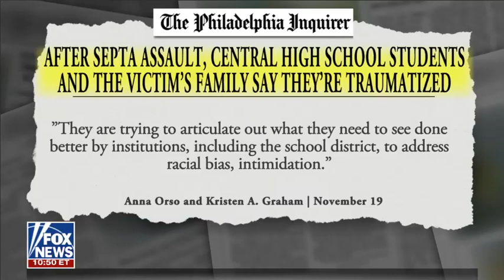"What Needs to End is Excusing Violent Behavior," Says Project 21 Co-Chair Horace Cooper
This short excerpt from the Fox News Channel's "The Ingraham Angle," broadcast on 12/1/2021 and featuring Project 21 Co-Chairman Horace Cooper, has been posted under fair use guidelines for the purpose of non-profit, educational public debate by the National Center for Public Policy Research, a 501(c)(3) educational foundation under the Internal Revenue Code. For more discussion of these issues, please visit: